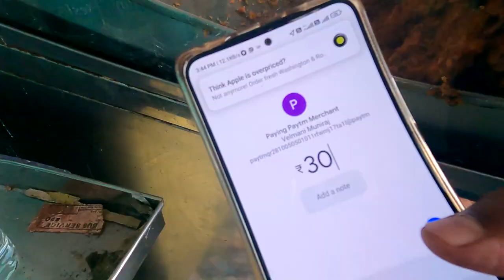Bangalore to Hosur to Bangalore,Cycle Vlog Series,Episode No3,kannada.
My Vlogging Kit list jest for you.
Go Pro Hero 9
Rode Wireless Go II
Go Pro Max Lens mod
GoPro 3.5mm Mic Adapter
TELESIN 3-Pack Batteries & Charger Kit for Go Pro 9
San Disck 256 GB Extreme U3 V30 A2 for GoPro Hero 9
Adofys Flexible Gorillapod Tripod with 360° Rotating Ball Head Tripod
Replacement Side Door Cover for GoPro Hero 9
Monopod Holder Clip for Mobile
Tempered Glass GoPro Hero 9
Collar Mic Clip with Back Pouch Case
Maono AU-600 TRRS Male to TRS 3.5mm Female
Tripod Mount Monopod Adapter for GoPro
J- Hook Front & Side Helmet Mount

Bike Accessory :
High Pressure Washer 2300W Water Pump